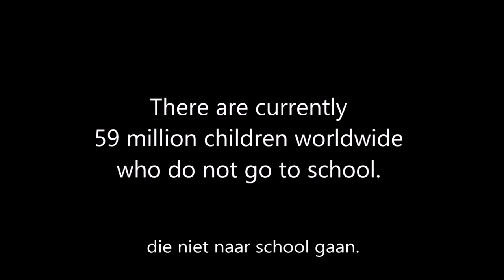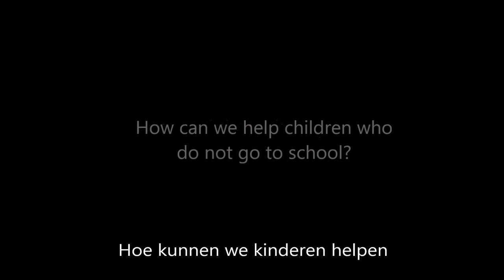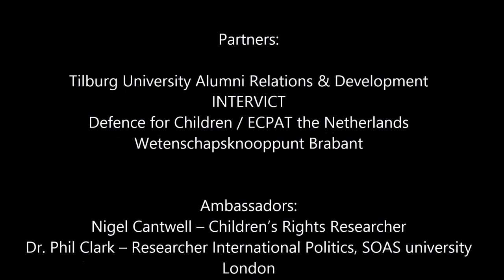Right to Education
Every child has the right to an education. But not all children go to school. In fact, there are 59 million children per year who do not even attend primary education. Who are these children? And why do they not go to school?

Researcher, Marieke Hopman wants to find answers to these questions by doing research. Every contribution makes a difference!